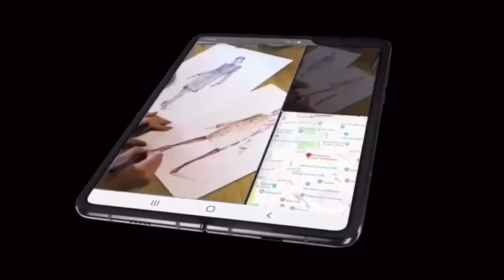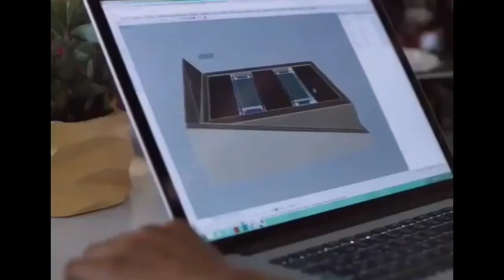Видео визитка. Что это такое и как ее использовать?